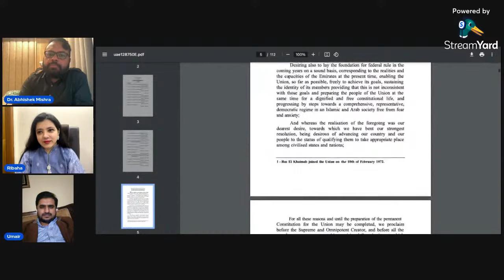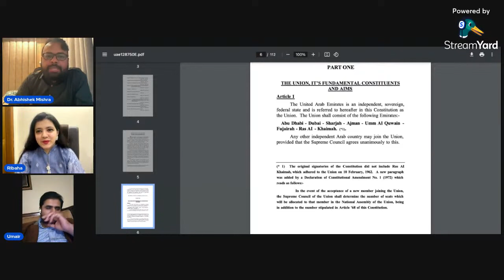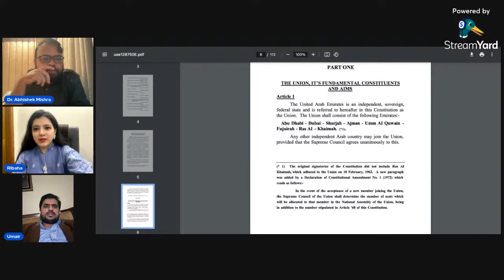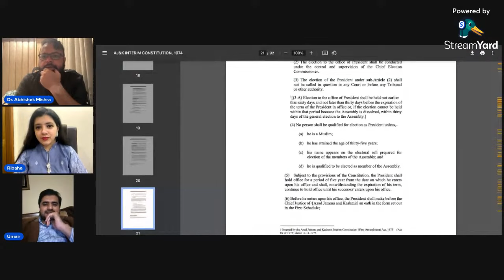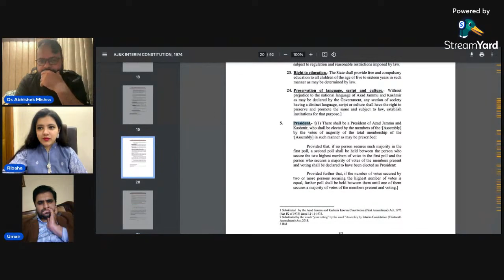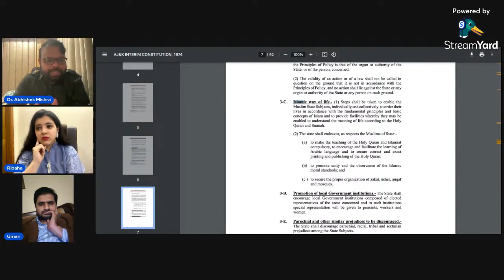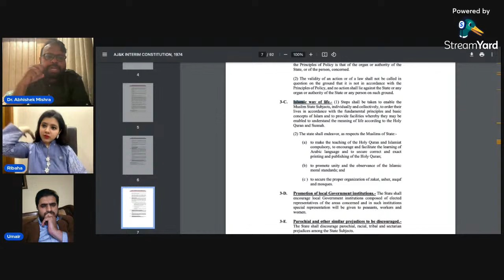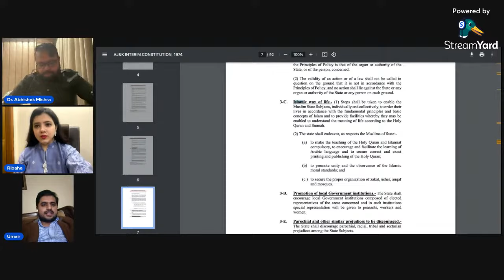Pakistan is a comedy of religious error.